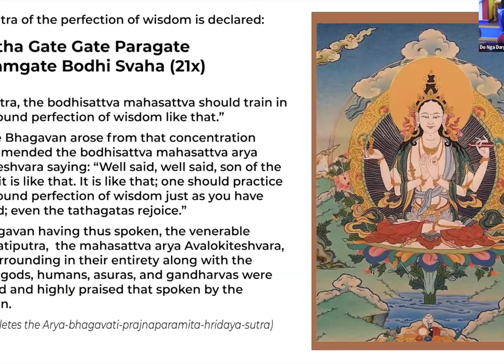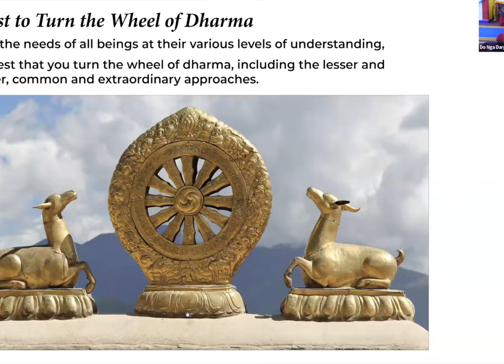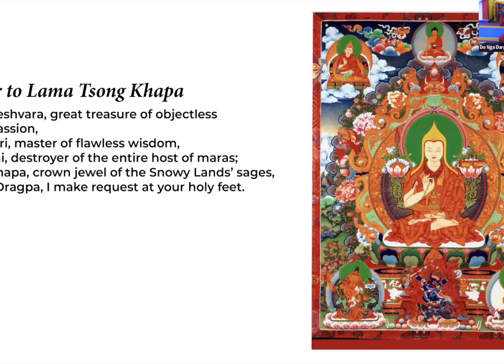Buddhism: A Religion of Effort with Daniel West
In this talk, we will delve into the core principle that enlightenment in Buddhism is achieved through personal effort. Just like Shakyamuni Buddha was transformed from an ordinary, deluded person to an enlightened being through his own endeavors, we must rely on ourselves to attain enlightenment. While the Buddha provided the path to enlightenment, the journey itself requires our own diligent effort, discipline, and application of his teachings.

Overall, the talk aims to provide a deeper understanding of Right Effort as a joyous, enthusiastic, and consistent practice. We are encouraged to marshal all our strength, not just in bursts of enthusiasm but in a sustained, joyful, and wise manner, aligning our actions with the goal of achieving enlightenment for the benefit of all beings.